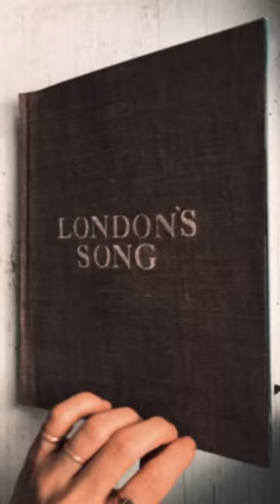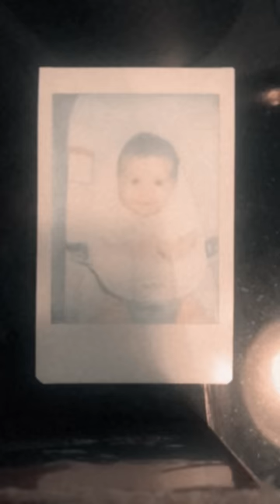Matt Hartke - London's Song (Official Video)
To London, Love Dad.

~ lyrics ~

sweeter in the morning
when i look at your face i love you
oh my little daughter
you're the meaning of grace i love you
and i’m like oooh
take a little piece of my heart

talking in your sleep
i wonder what your'e dreaming up dear
and if the world don’t keep you warm
there’s a blanket of stars above you
take another little piece of my heart

oooh x2
if this is where you’ll always wanna be
then leave your tank on e

there’s a place we can go
when you look at the light it splinters
where there’s plenty of gas
to last us through the cold cold winter
and i’m like ooh
take whatever’s left of my heart

i will love you tender
i will love you more
i will love you forever, more

oooh x2
this is where you’ll always wanna be
in the sunshine standing next to me
CREDITS:
Edited by: Sydonia Axis
Song Produced by: David Baron
Written By: Matt Hartke & Andrew Austin